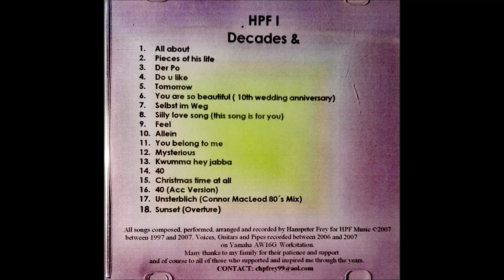HPF I [full Album] recorded 97- 07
My first Solo Album called HPF I "Decades &" was composed and recorded between 1997 and 2007.
0:00 All about
4:19 Peaces of his life
9:02 Der Po
13:54 Do U like
17:19 Tomorrow
22:24 You re so beautiful
24:35 Selbst im Weg
29:02 Silly Love Song
33:04 Feel
38:42 Allein
42:00 You belong to me
45:34 Mysterious
50:51 Kwumma hey Jabba
54:00 40
56:42 Christmas time at all
59:49 40 (Acc Version)
1:02:29 Unsterblich (Connnor Mac Load 80ties Mix)
1:06:06 Sunset Overture

 All you hear was played and sung by myself. First steps on homerecording. It´s a document of my opportunities and skills at that time as a singer and songwriter outside my drumming and band activities. Enjoy and share. Love Hp